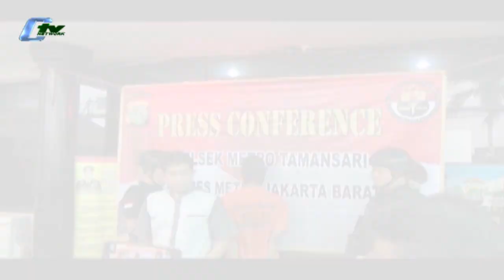5 Pelaku Tawuran Masih Dibawah Umur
Setelah melakukan penyelidikan dan pemeriksaan kamera CCTV, kasus tawuran antar remaja di Kawasan Tamansari Jakarta Barat, Kepolisian akhirnya berhasil menangkap 6 orang pelaku tawuran. Mirisnya 5 orang diantaranya masih dibawah umur. (Baito Herlambang)